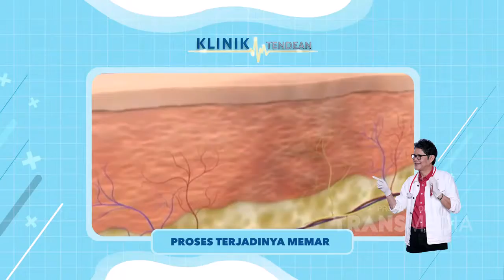Memar Berubah jadi HIJAU Karena Ini | Best Moment KlinikTendean (4/10/21)